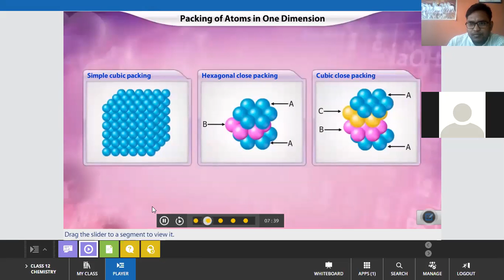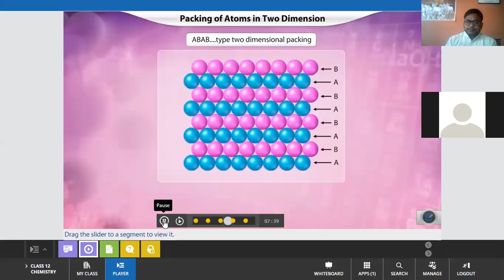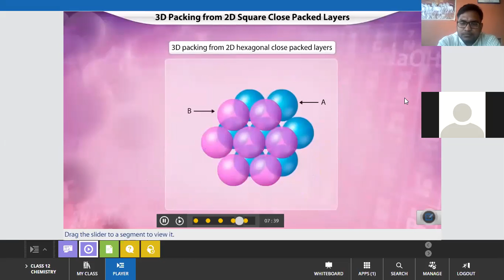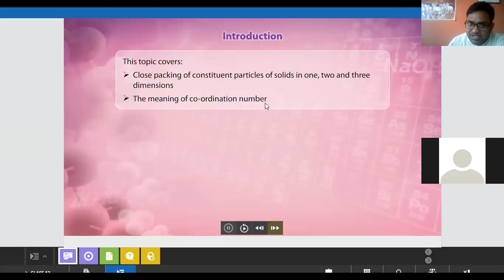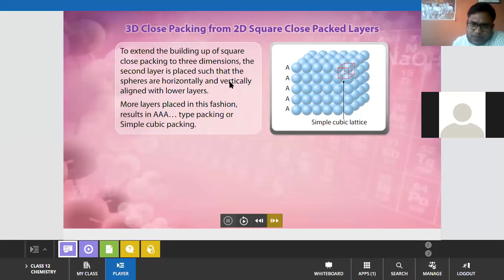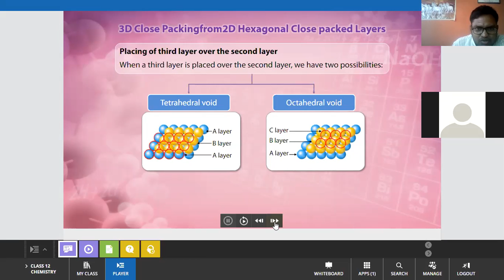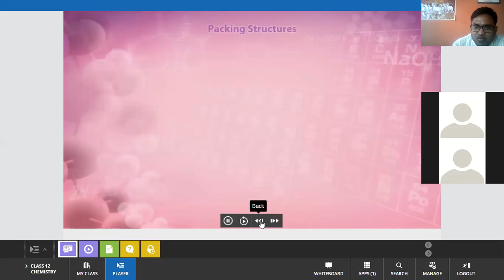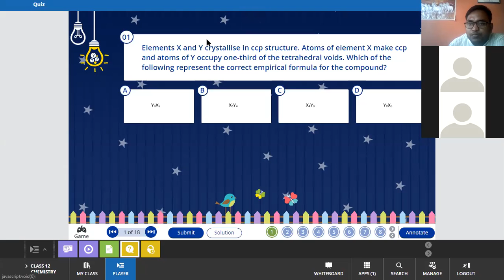Class 12 online L - 12